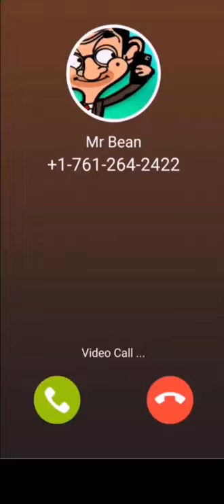Mix and Match |Let's video call Mr. Bean | Mr.Bean ki Crush | He broke her heart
In this video see how Mr. Bean broke her heart.